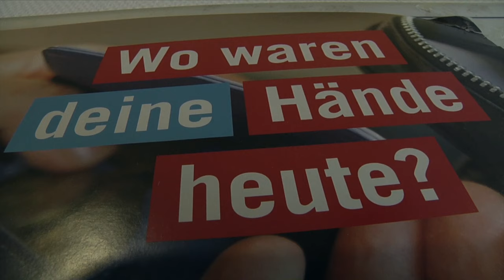Thema Handhygiene - ELBLANDKLINIKEN führen Hygiene-Monitoring-System „NosoEx“ ein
Neue Technologie im Kampf gegen Keime im Krankenhaus:

Bei den ELBLANDKLINIKEN nimmt das Thema Händedesinfektion nun einen noch
höheren Stellenwert ein. Gemeinsam mit der GWA Hygiene GmbH aus Stralsund
wird deshalb das neuartige Monitoring-System „NosoEx“ installiert. Das System aus
Hard- und Software erfasst anonym, wann und wie oft
Händedesinfektionsmittelspender benutzt werden. Ziel ist es, durch kontinuierliche
Erfassung und Auswertung potenzielle Schwachstellen in der Händedesinfektion zu
erkennen und beheben zu können.
Die ELBLANDKLINIKEN werden ab sofort 6 Bereiche über einen Zeitraum von 3
Jahren mit der Technik ausstatten. Dazu werden zum einen die
Desinfektionsmittelspender und zum anderen die Mitarbeiter mit Transpondern
ausgestattet. Somit können bei Betätigung eines Spenders unterschiedlichste Daten
aufgezeichnet werden.
Am Ende des Tages werden die Daten von den Geräten automatisch ausgelesen
und anschließend mit der passenden Software ausgewertet. Diese wird ebenfalls von
der GWA Hygiene GmbH bereitgestellt und in Zusammenarbeit mit Kliniken stetig
erweitert.